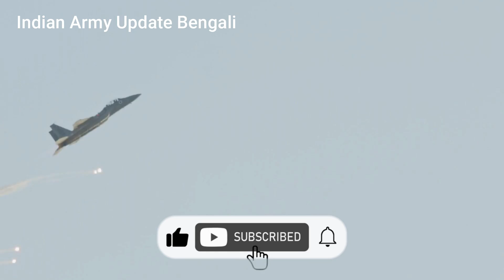ভারতীয় আর্মি | Indian Defence News | Defence Analysis | Defence Offence | Indian Army update Bengali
ভারতীয় আর্মি